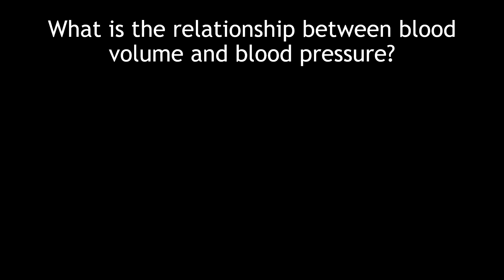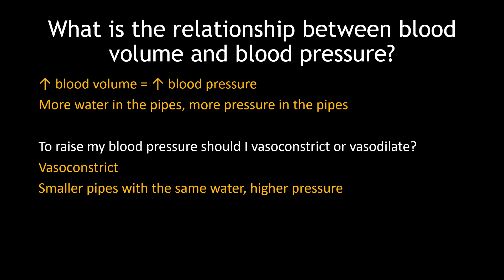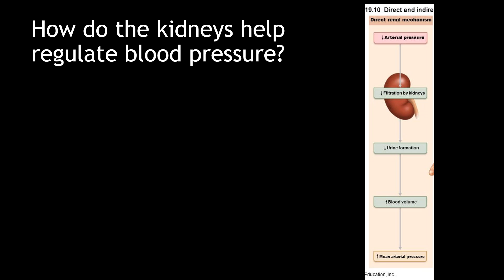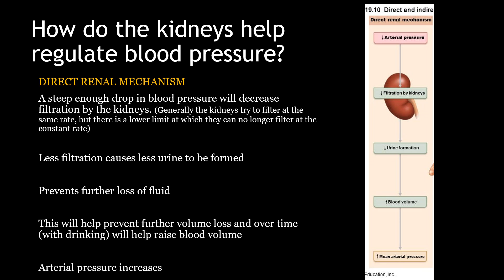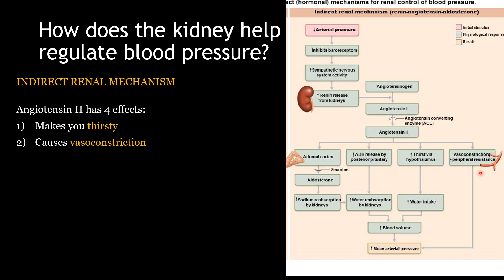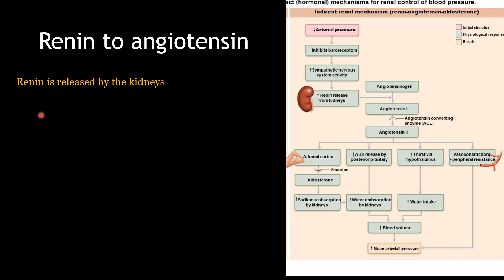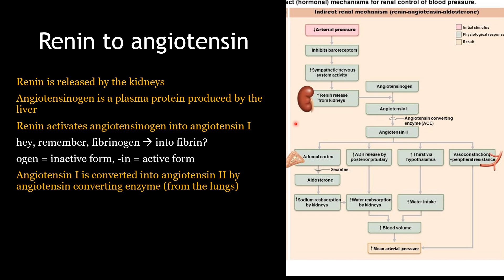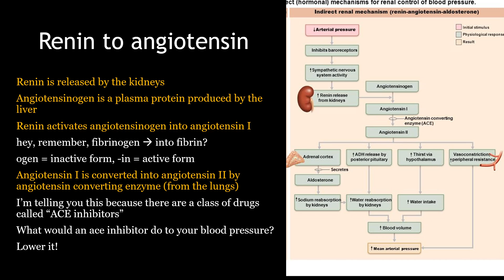How do kidneys regulate systemic blood pressure? (indirect vs direct)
This video explains the relationship between blood volume and blood pressure, vessel diameter and blood pressure, the direct vs indirect renal mechanisms of regulating blood pressure, the renin-angiotensin-aldosterone mechanism, ACE, ADH (anti-diuretic hormone)